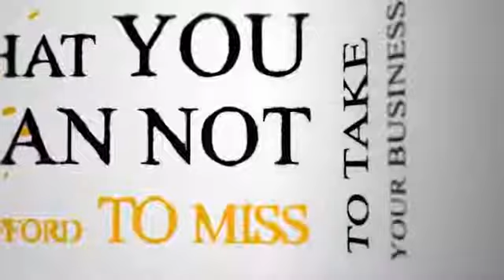The Perfect Prospect - Don't Make THIS Mistake In YOUR Offline Business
Hot New Prospecting Secrets So Powerful That You'll Have To Swear On a Stack of Bibles What You're Doing Isn't Illegal.